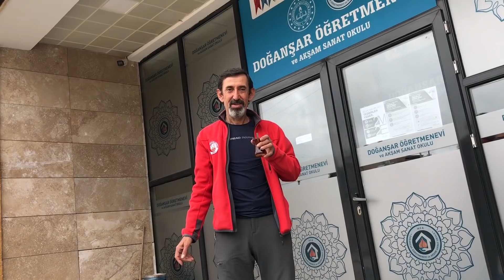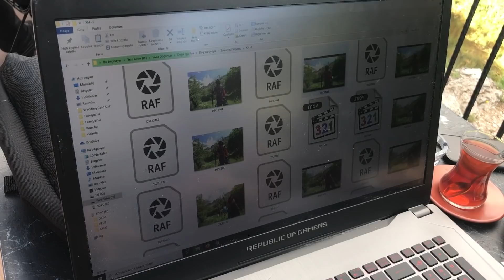Reklam Filminde Oynadım!!! 3 Günlük Vlog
Selam Ben Barış ; Bu videoda Sivasın en yeşil ilçelerinden olan Doğanşarın tanıtım reklam filminde doğa sporlarıyla ilgili çekimlerine yardım edebilmek için katıldık. Oldukça eğlenceli üç günü sizler için vlog şeklinde çekmeye karar verdim ve neredeyse bütün anların videosunu çektim. İzi izlenceler.

Merhaba Ben Barış Doğada Vakit Geçirmek Ve Doğa Sporları En Büyük Tutkum. Kanalımda; Doğa , Kamp , Doğa Yürüyüşü , Dağcılık , Zirve Tırmanışı , Hiking , Trekking , Kamp Malzemeleri Tanıtım , Dağcılık Teknik Malzeme Tanıtım , Kamp Yeri Öneri, Doğada Hayatta Kalma , Survival , Bushcraft , Ormanda Yaşam , Doğada Yemek , Doğayı Temizleme Ve Yaban Hayatı Koruma Videoları Paylaşıyorum. Cd Outdoors & Bushcraft